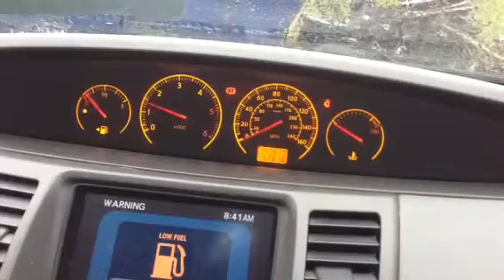T3191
Nissan Primera